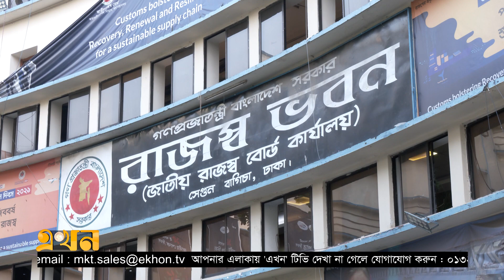মামলায় আটকে আছে ৫০ হাজার কোটি টাকার রাজস্ব | NBR Case | Telecommunications | Ekhon TV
রাজস্ব আদায়ে বড় বাধা হয়ে দাঁড়াচ্ছে মামলা। বতর্মানে উচ্চ আদালতে রাজস্ব সংক্রান্ত মামলা বিচারধীন প্রায় ৩৫ হাজার। এতে আটকে আছে সরকারের ৫০ হাজার কোটি টাকার রাজস্ব। বড় প্রতিষ্ঠানের রাজস্ব ফাঁকির হাতিয়ার হচ্ছে ঝুলে থাকা মামলা। রাষ্ট্রপক্ষের আইনজীবী বলছেন, এনবিআরের মামলা নিষ্পত্তি আগের চেয়ে বেড়েছে। তবে, তৎপরতা ও সমন্বয়ের অভাবে মামলা ঝুলে থাকে বলে মতামত আইনজীবীদের।

Our Office Address:
EKHON TV
City Park Lane
19 Hatkhola Road, Wari
Dhaka-1203
Bangladesh